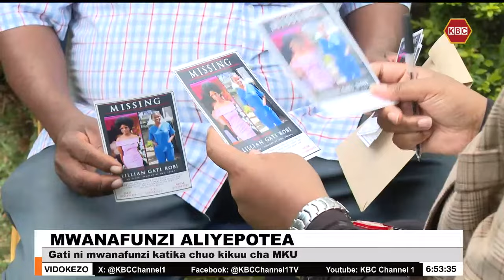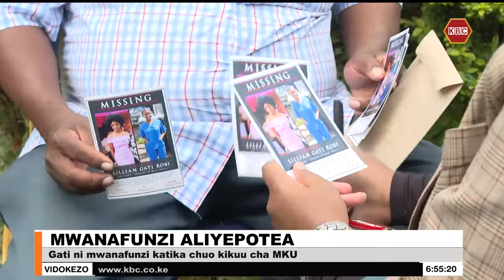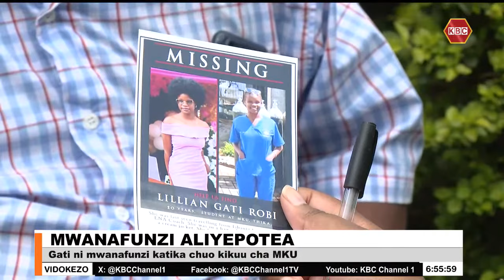GoodMorningKenya News - 13th September 2024